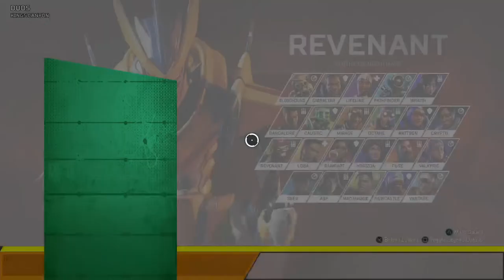Apex new season